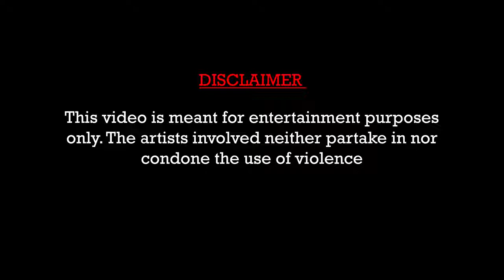Dakn x Madda - Psycho (Music Video) _